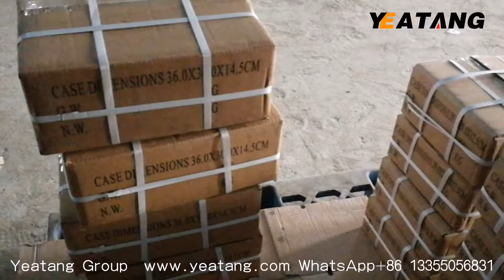1/32"-1/2" Keyless Drill Chuck Loading WhatsApp/Wechat +86 13355056831